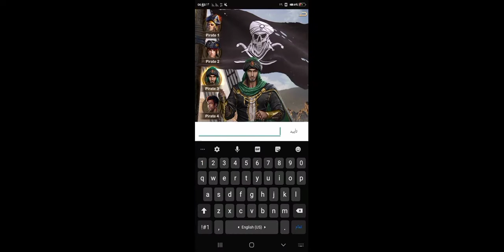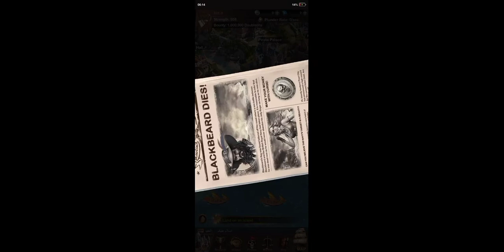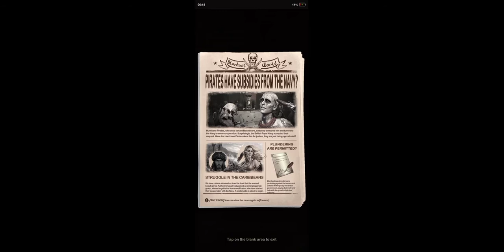Kingdom Of Pirates | Strategia Game | (Online Gameplay ) Part 1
Kingdom Of Pirates
Part 1

Mode : Strategia
Internet : Online

onlinegame#gamesdetective#mobilegame#strategiagame#kingdom#kingdomofpirates#king